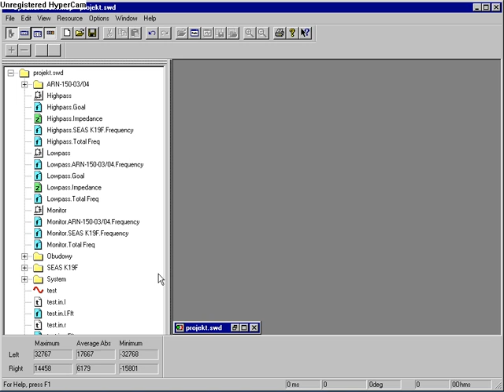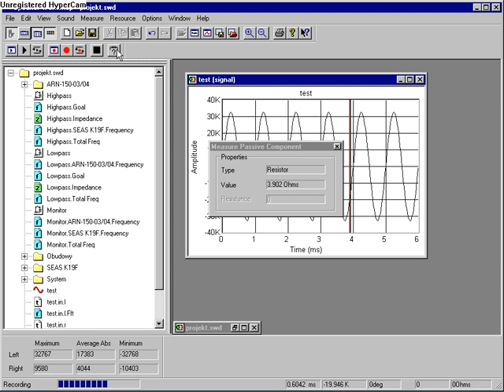Speaker Workshop Video Tutorial - Pomiary RLC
Drugi odcinek cyklu autorstwa Michała Lewandowskiego w którym autor omawia sposób pomiaru elementów RLC przy wykorzystaniu karty dźwiękowej i JIG'a w programie Speaker Workshop. Strona autora

Różnice w stosunku do oryginału:
- zmiana rozdzielczości (YouTube)
- normalizacja ścieżki dźwiękowej (pogłośnienie)

Pozdrowienia i podziękowania dla autora!